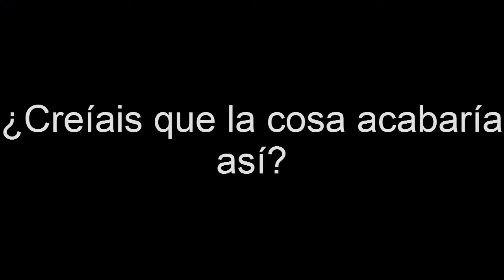8 años bisiestos de MARDISIÓN GITANA | Crash Bash #4 | ErBoni12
Aquí os traigo una serie retro junto a un amigo, jugaremos a Crash Bash, el famoso juego de minijuegos de Crash. Espero que os guste, nos vemos en el próximo vídeo.